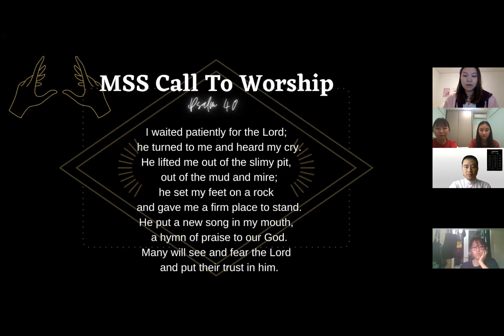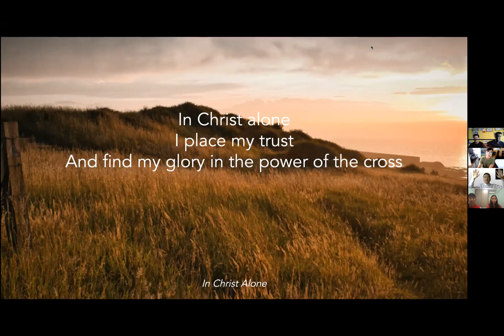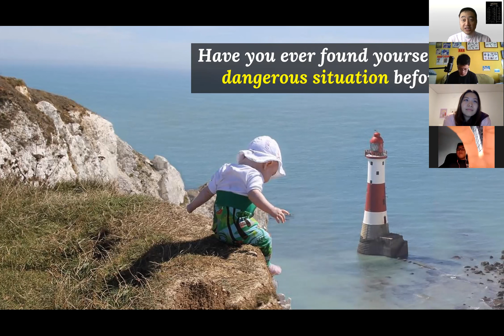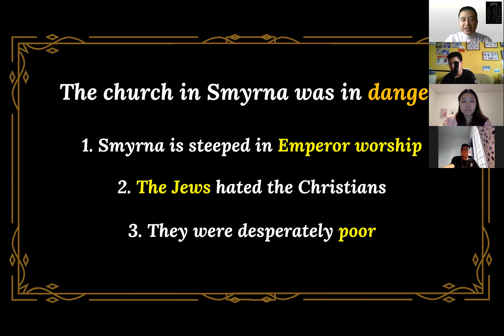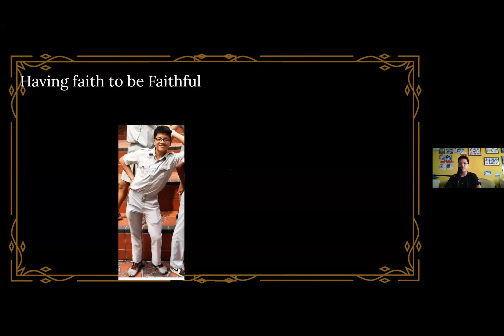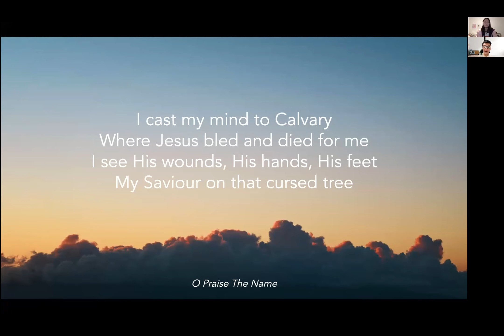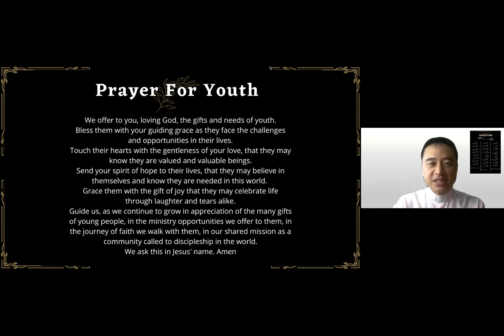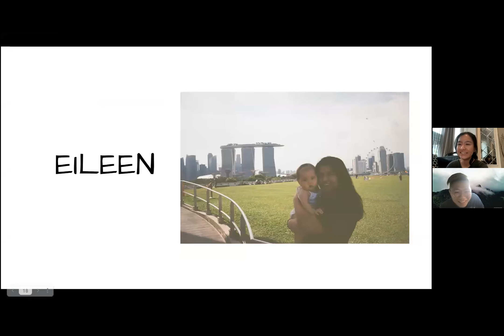MSS Service 4 Jul 2021: Know the Greater Danger (Rev 2:8-11)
Hear from Joel about we can apply the lessons of the church of Smyrna for ourselves today!